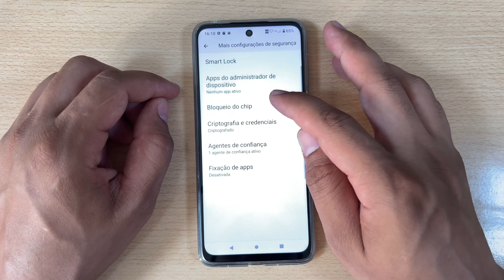Como Tirar o Codigo Pin do Chip no Motorola Moto G34